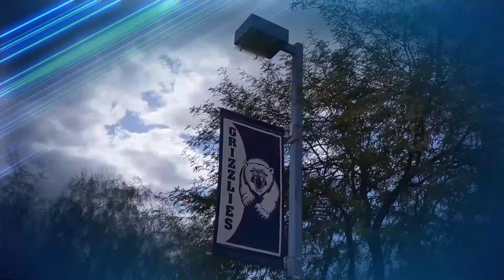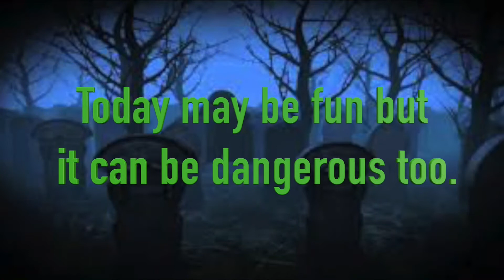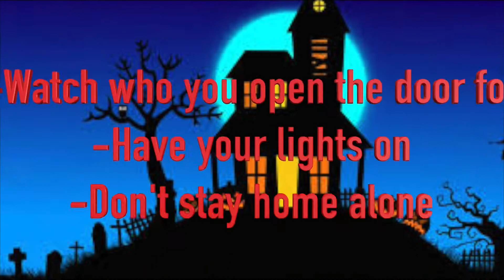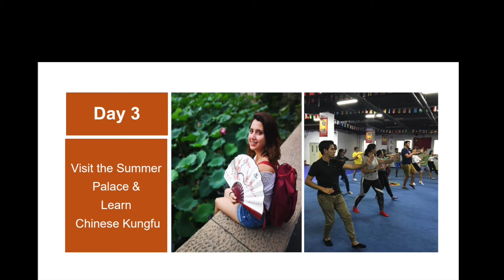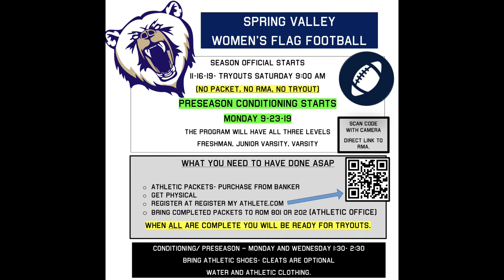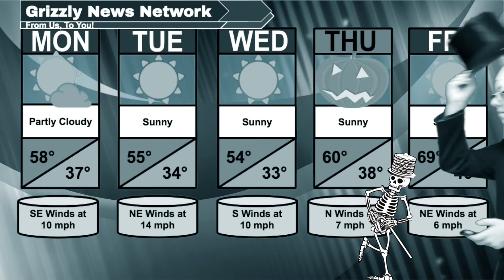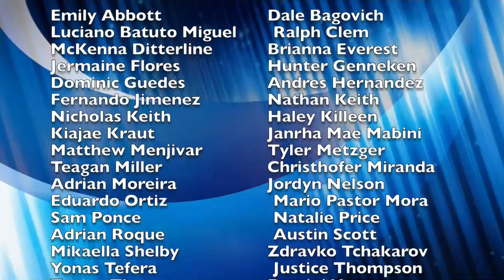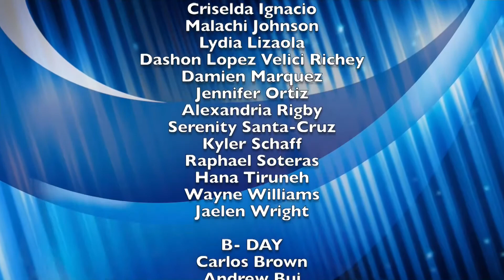10 31 19